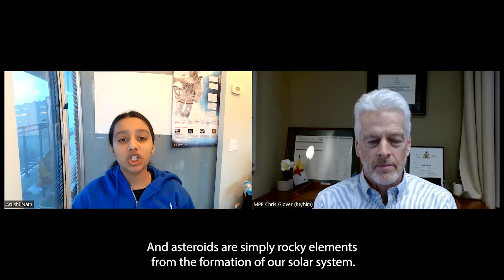TechTalks • E14 • Defending Earth from Unknown Asteroids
Grade 8 student Arushi Nath gives fascinating insight into planetary defense!